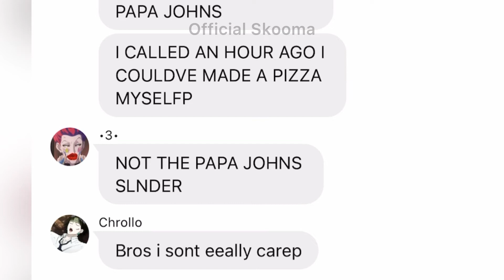HxH Texts - MY PAPA JOHNS BIRTHDAY SORRY 😢👹🚨